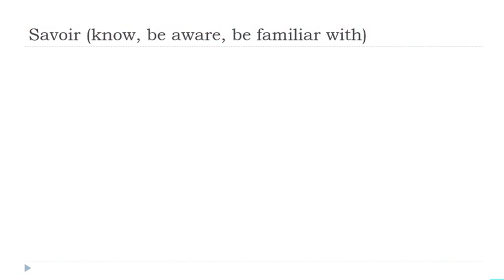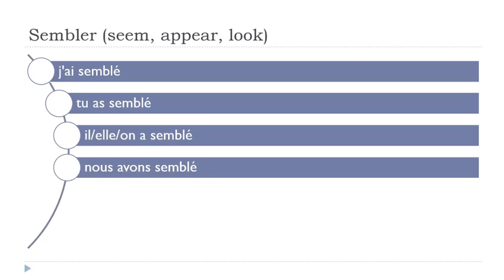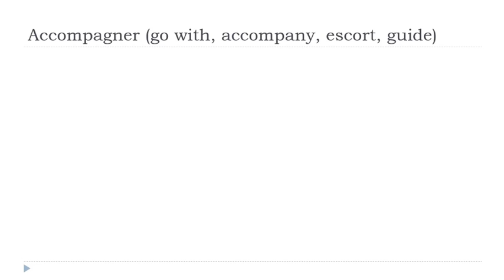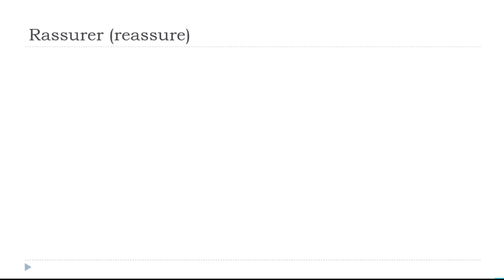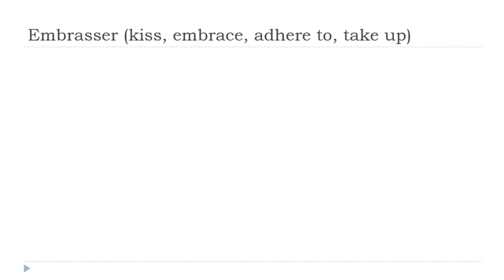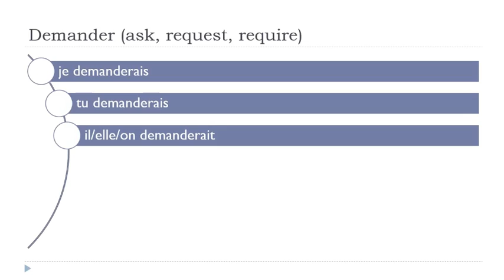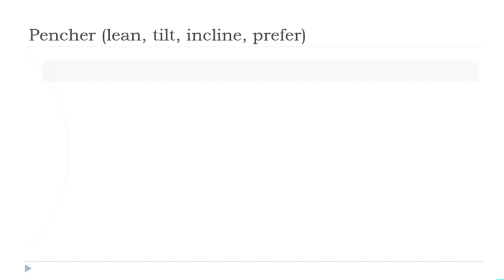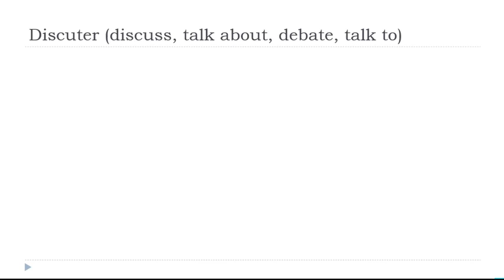I tuoi 30 minuti quotidiani di coniugazione francese # 161